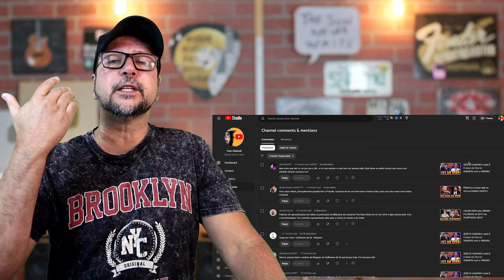ZEZÉ DI CAMARGO AFIRMA Que Não Usa Playback e que CANTA AO VIVO! Você ACREDITA?